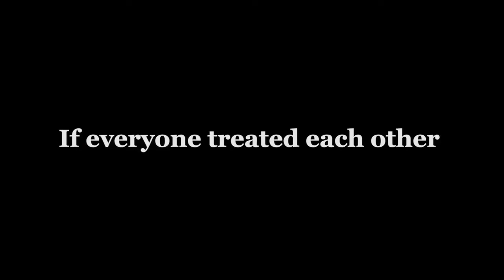Kay-Star Trailer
Kay-Star will be released in August of 2017. I worked very hard on this and I hope you all enjoy this trailer. I cannot wait to share the whole film with you very soon.